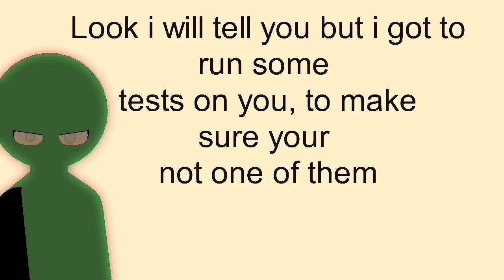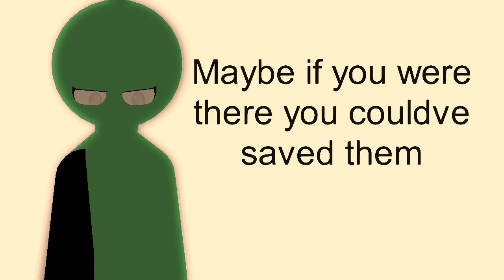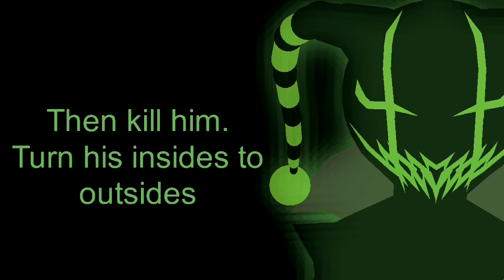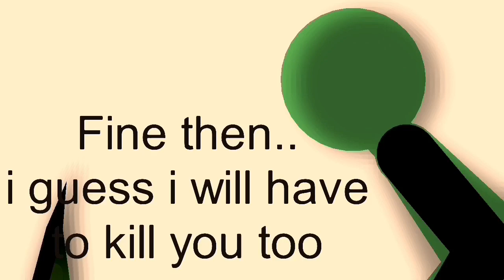SNZ Episode 1 (Season 1) - This Is Where It All Began [StickNodes]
After weeks to months making this its finally done

Ps im the one who did all the voices and such